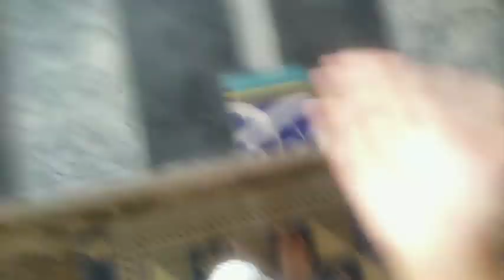Muharam preparation//First Day of muharam full Day routine,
Hello my u tube family, Today I shared my muharam preparation routine vlog,
muharam
muharam preparation
muharam vlogs
Rajab but muharam vlogs
Ghzal Jawad muharam preparation
muharam jalus
muharam
majlis
Farhan Ali waris
niaz